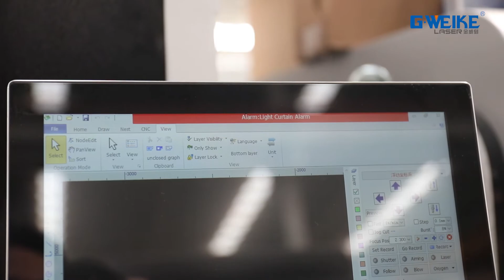Screen protection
Any questions about it, send email to:
Skype: melody.gweike